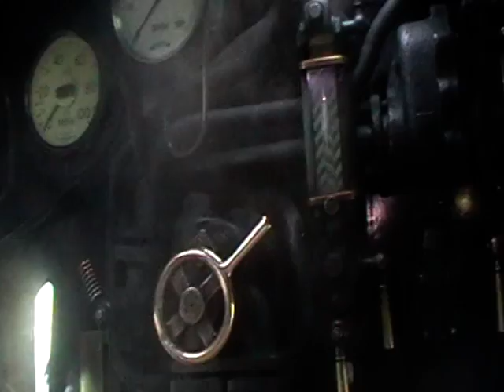Bittern 60019 Cab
Inside the fantastic steam loco bittern 60019
Shows you around the cab of the 60019
Filmd at kings cross whoilst waiting for passengers and the green signal